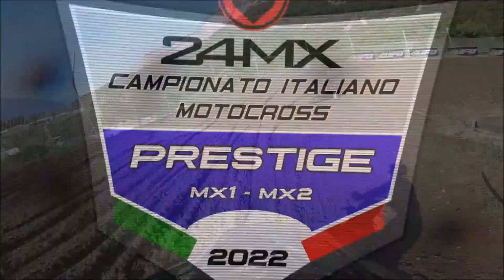On board lap Pietramurata - 450 vs 250 vs 125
On board lap Pietramurata - Ciclamino motocross circuit
3 RIDERS & 3 DIFFERENT BIKES:
Edorardo Bersanelli - Yamaha YZF 450
Alessandro D'Angelo - Honda CRF 250
Simone Mancini - KTM SX 125